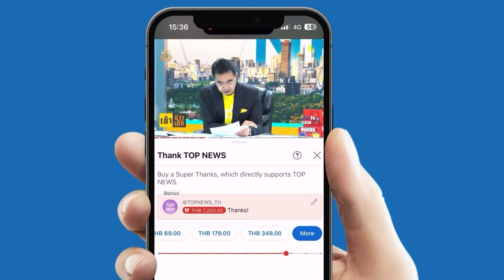"สปสช." ยืนยัน ไม่ยกเลิก'มะเร็งรักษาทุกที่'แต่ปรับเงื่อนไขการเบิกจ่ายเพื่อความโปร่งใส